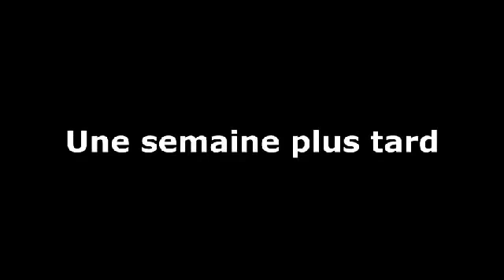Bandit kha marafangni partie 3&4 Nouveau Film Guinéen